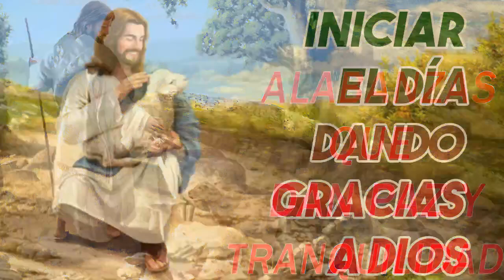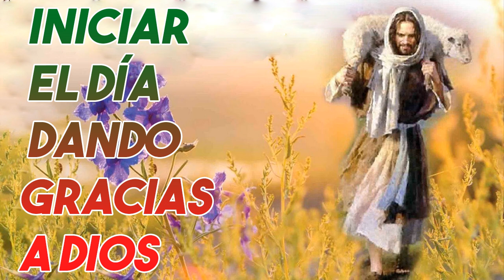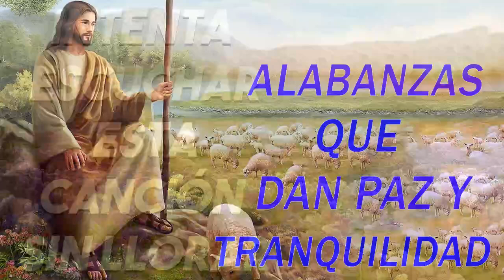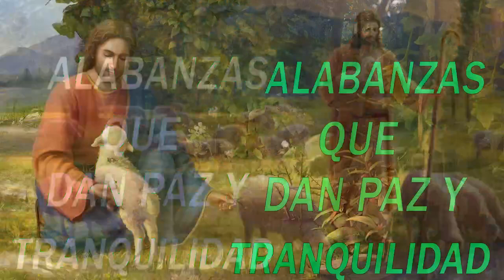LA CANCIÓN CATÓLICA MAS HERMOSA DEL MUNDO 2022 - INTENTA ESCUCHAR ESTA CANCIÓN SIN LLORAR